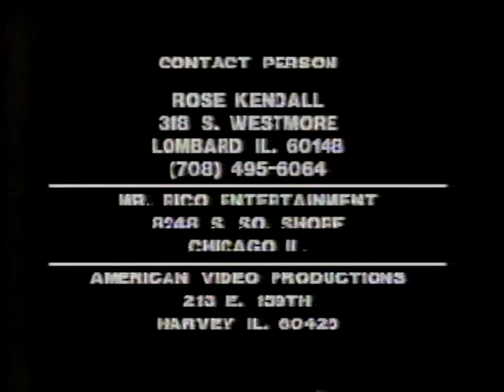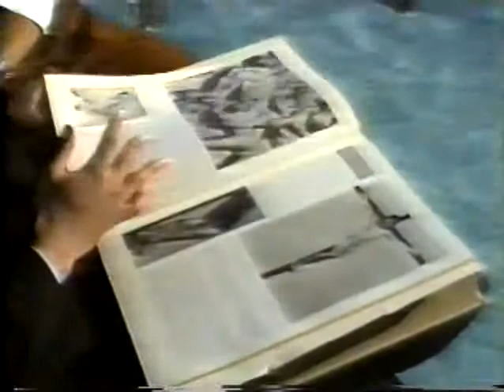Who Is It Rose Kendall